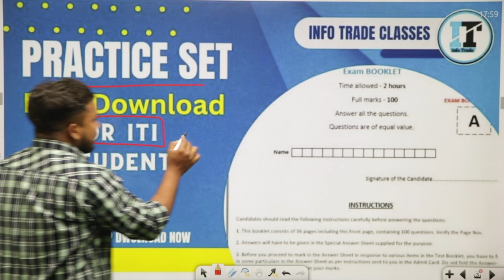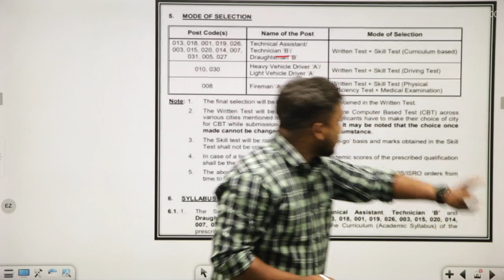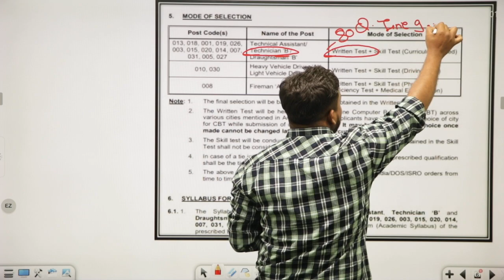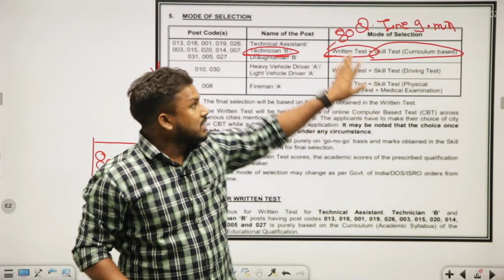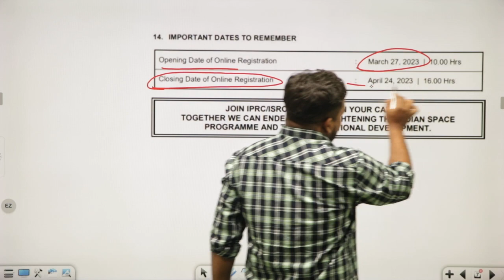ISRO Technician-B Syllabus and Exam Pattern || By Rajiv Sir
Get full "NPCIL & SAIL Practice Set Fitter Machinist Turner" Course from Info Trade Now.

isro iprc recruitment 2023
isro iprc vacancy 2023
job vacancy 2023
isro,isro job vacancy 2023
isro propulsion complex job vacancy
isro propulsion complex recruitment 2023
isro notification 2023
isro propulsion complex
isro recruitment 2023 notification
isro apprentice 2023
isro jobs 2023
itter trade questions in hindi
iti fitter theory question answer
fitter theory question pdf
ncl technician fitter previous year question paper
fitter trade theory important questions
technician question paper fitter
ncl technician fitter question
fitter trade question in hindi
fitter theory important questions pdf in hindi
iti fitter trade theory question
important questions for fitter machinist turner
fitter theory important question
apprentice fitter question paper english
drdo section b fitter question paper
measuring and measurements objective questions
fitter theory important questions
measuring tool questions pdf
coal india fitter question paper,isro fitter question paper
isro fitter previous question paper
 mp to question
 mp training officer questions
 measuring device and tool
 dmrc questions
 fitter multiple choice question
 heat treatment multiple choice questions
 mutiple choice fitter question
 multiple choice questions and answers
 isro multiple choice question
 mcq multiple choice questions and answers
 multiple choice question and answer hindi
 fitter trade theory multiple choice question answers
 multiple choice questions and answers in english
machinist mcq
machinist mcq question
machinist mcq pdf
iti machinist mcq
machinist mcq pdf download
turner mcq
turner mcq question
turner mcq pdf
turner mcq pdf download
cits exam paper
cits entrance exam previous year question paper fitter
cits exam fitter 2019
cits entrance exam previous year question paper
cits exam paper
cti entrance exam model paper fitter
top mcq for fitter
top mcq for turner
top mcq for machinist
rrb alp technician
rrb alp
iti special questions
iti important questions
iti special questions and answers
nimi special question answer
iti latest question paper analysis
iti important question paper analysis
iti special analysis paper
question paper analysis
iti latest analysis paper